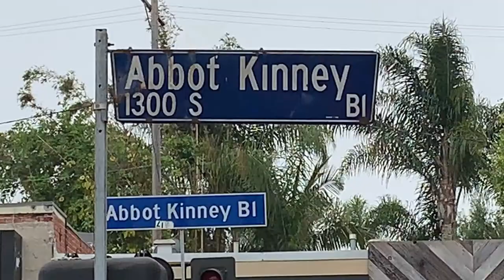Le Labo fragrance, candles, shampoo, bodywash review - best scents and are they worth it?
Journalist Clare Johnston reveals the story behind the Le Labo brand, her favourite fragrances from Santal to The Noir and Patchouli, and talks through the pros and cons of the range plus pricing and how to get best value.